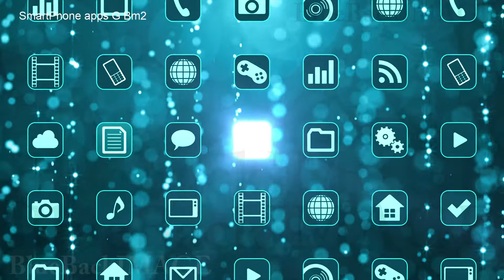映像素材 動画素材 アプリ アイコン ディスプレイ タッチパネル インターフェース SmartPhone apps G Bm2